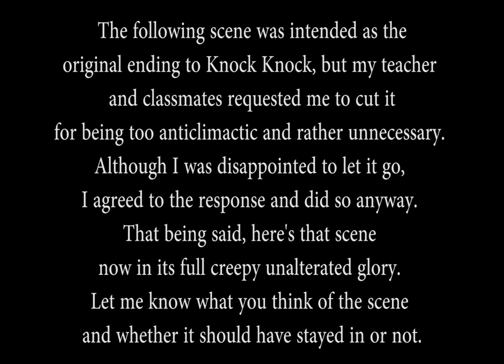Knock Knock Alternate Ending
I think the info shown before the video speaks for itself.

Special thanks to my sister Lena Copperman for voicing Rachel Gillespie and my classmate Caitlin Douglas for voicing her roommate Leslie. Sorry the scene ended up getting removed from the final cut, but at least it's all here now as a deleted scene.